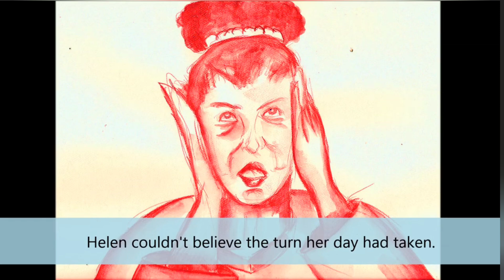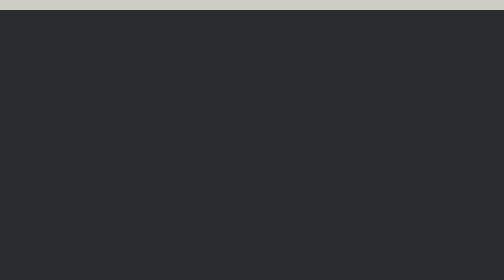Silent Illustrated Storyboard | From the Archives "Crooked"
This is an old storyboard, and my first actually, done about 10 years ago that I'd love to animate. And I believe I will.